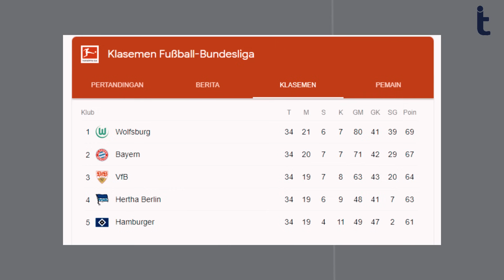Kisah One Season Wonder Terhebat dalam Sejarah Sepak Bola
SILAKAN TULIS DI KOLOM KOMENTAR KISAH YANG INGIN KAMU TAHU BERIKUTNYA!

Nama Grafite sangat layak mendapat sanjungan. Dia adalah penyerang Brasil yang namanya tidak terlalu sering diagungkan. Namun ketika menilik karirnya di Bundesliga bersama Wolfsburg, maka Grafite sangat layak disebut legenda.

Dia menjadi monster di bawah asuhan Felix Magath hingga mampu mencetak gol spektakuler ke gawang Bayern, sekaligus membawa Wolfsburg meraih gelar juara untuk pertama kalinya.

Bagikan juga video ini agar kamu dan teman-temanmu nggak ketinggalan cerita dan fakta menarik tentang dunia sepakbola.